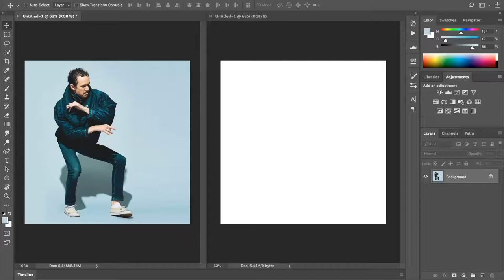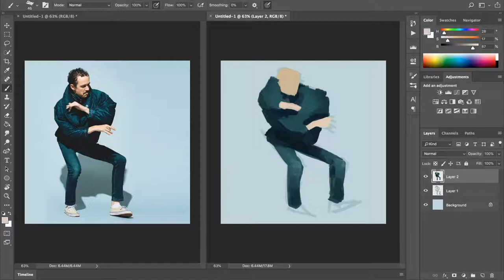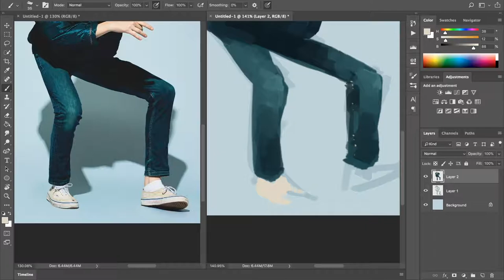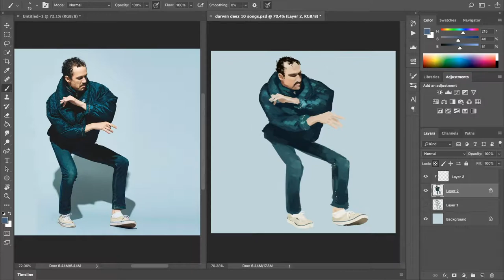darwin smith | speedpaint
magic isnt magic if it lasts //

ive been listening to this song on repeat and thats probably how it will continue until the album comes out

song: the worlds best kisser - darwin deez